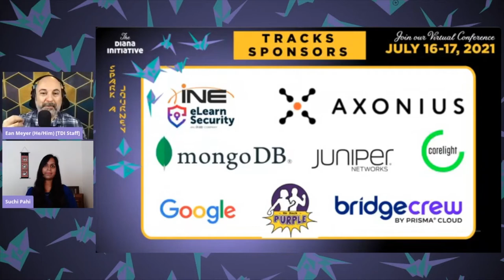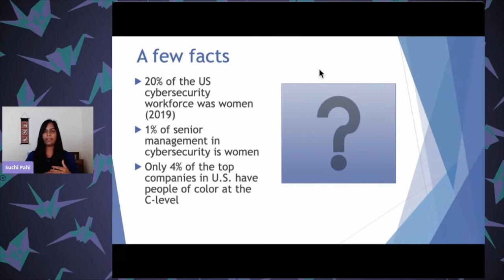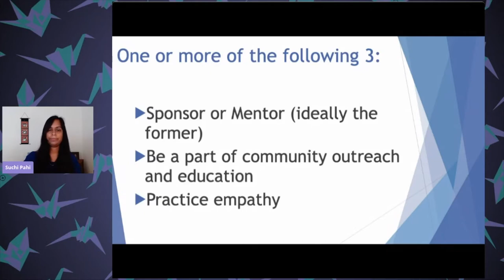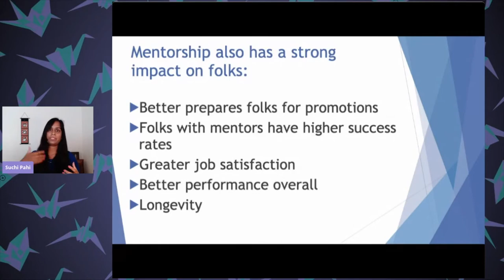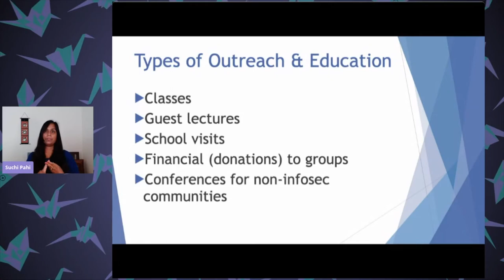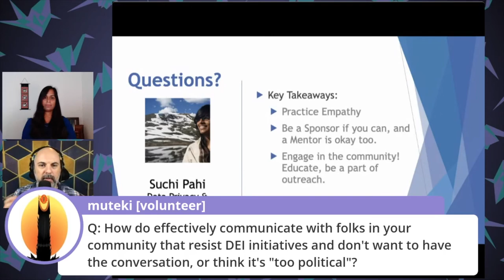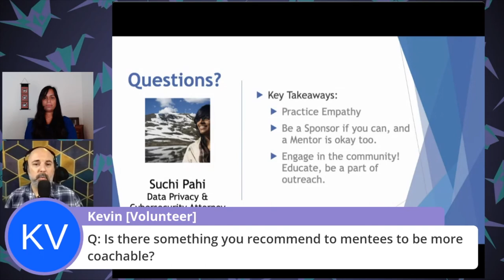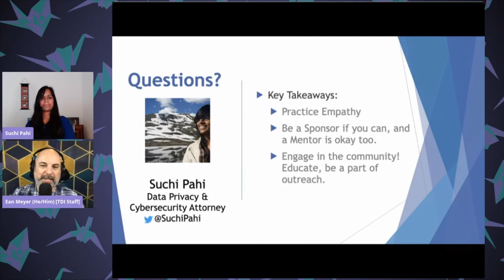Diana Initiative 2021-Suchismita Pahi -Leaders Lower the Ladder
Day One Closing Keynote
Suchismita Pahi
Leaders Lower the Ladder

You have created, built, or advanced to a point in your career where you are managing others, or industry peers recognize your name or work. Or perhaps, you are an expert in your field. And whatever odds you have faced to get to this point, you have succeeded in facing those odds. So. What should you do next?

Drawing from existing research and her life experiences, Suchi Pahi makes the case for leaders, like you, to lower the ladder after them and lift people up beside them. Her keynote address will enable leaders to spark a journey immediately by focusing on sponsorship, community education, and empathy.